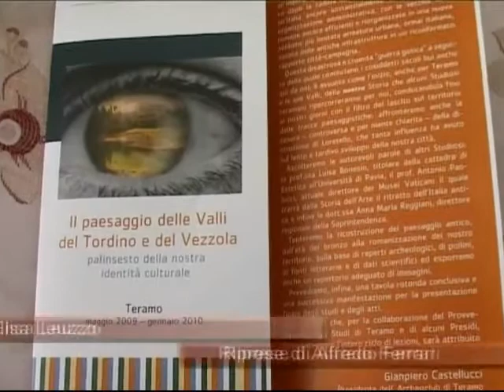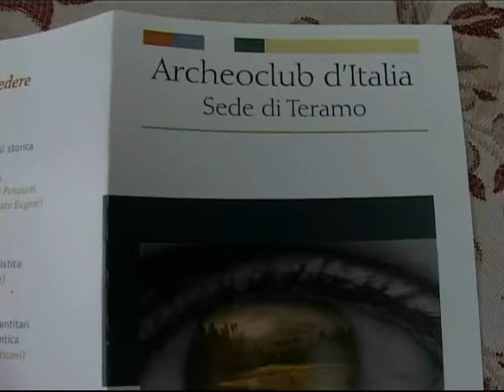Servizio TvTeramo"Paesaggio come tutelarlo.Partiamo dalla conoscenza"TgT News 05/09/09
Conferenza stampa presso la Corte interna della Biblioteca provinciale di Teramo, organizzata da in collaborazione con la Fondazione Tercas, dedicata a Paesaggio come tutelarlo. Partiamo dalla conoscenza Presenti il Presidente nazionale dellassociazione Clelia Arduini e il Responsabile della sede locale di Teramo Gianpiero Castellucci.